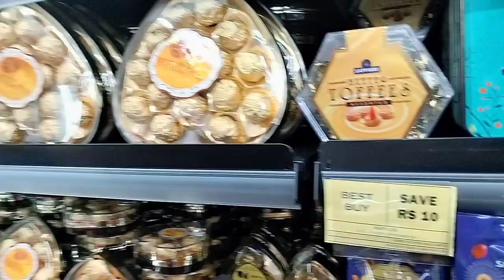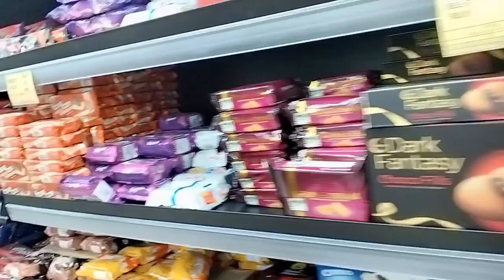Suruchi Bazar Rourkela ll Rourkela Vlogs ll Rourkela Vlogger ll